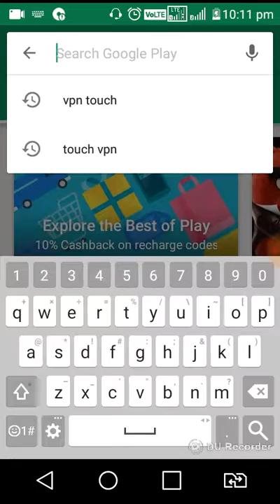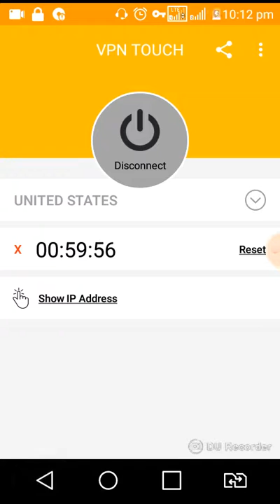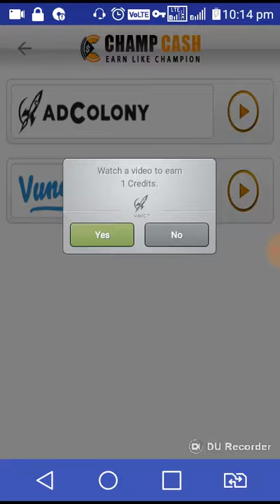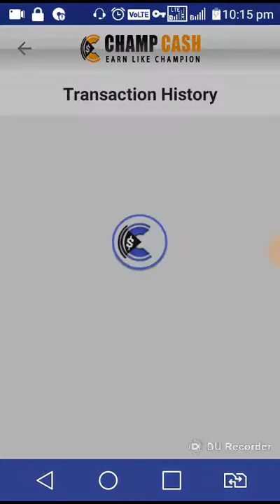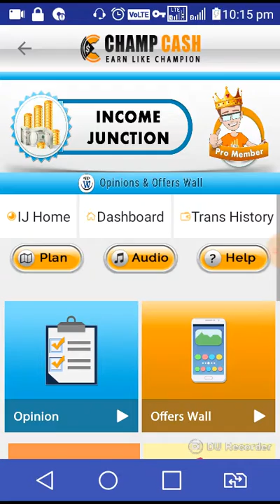Earn money through video also read description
Download CHAMPCASH MONEY FROM PLAYSTORE
REFERRED ID 7294946